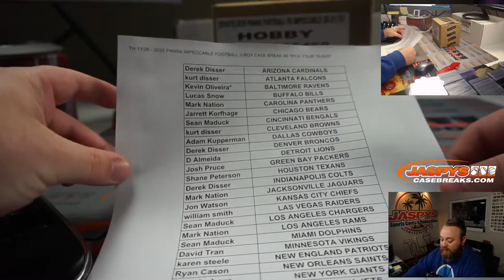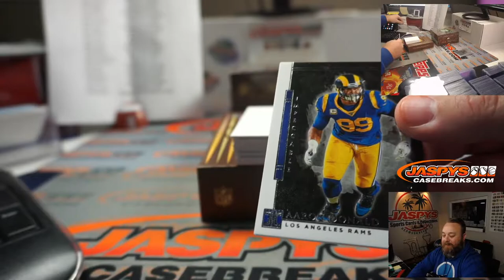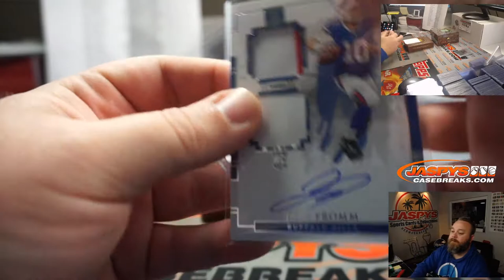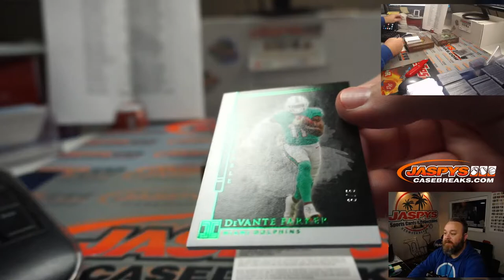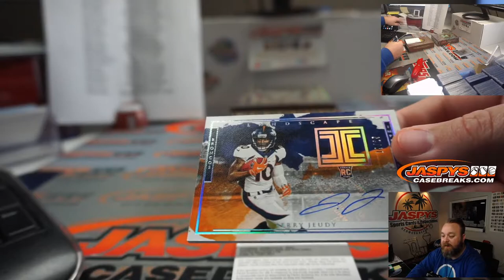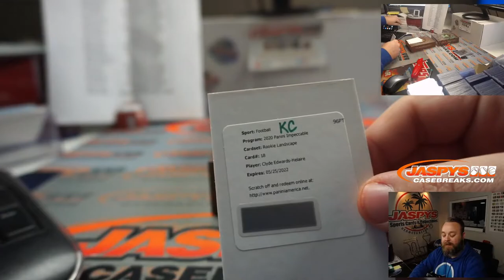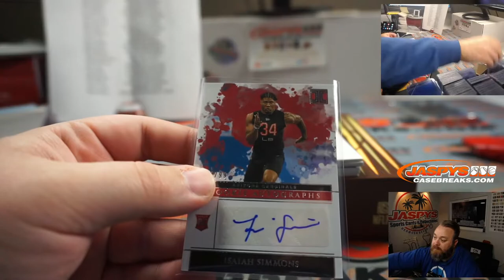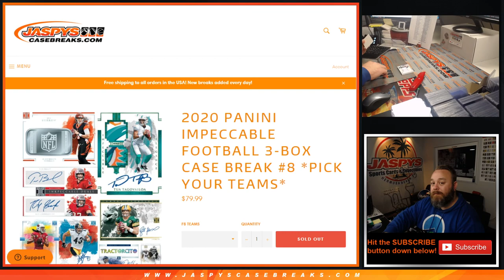TH 11/26 - 2020 PANINI IMPECCABLE FOOTBALL 3-BOX CASE BREAK #8 *PICK YOUR TEAMS*